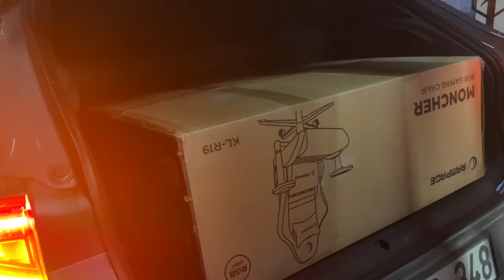Yeni Işıklı Oyuncu Koltuğu ve Kulaklık Aldım Vlog. HÜSO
Bilgisayar oyunu oynamayı seviyorum. Çok iyi bir bilgisayarım var. Oyuncu koltuğuna ihtiyacım vardı. Araştırmamı yaptım. Alışverişe çıktım. Rampage RGB ışıklı koltuk satın aldım. Kutusundan çıkartıp kurulumunu yaptım. Ayrıca Hyperx marka kulaklık satın aldım. Kulaklığın kutu açılımını yapıp inceledim. Test ettim. Bir de Logitech marka web cam aldım. Kutu açılımını yaptım.